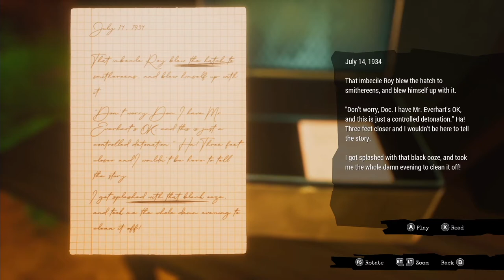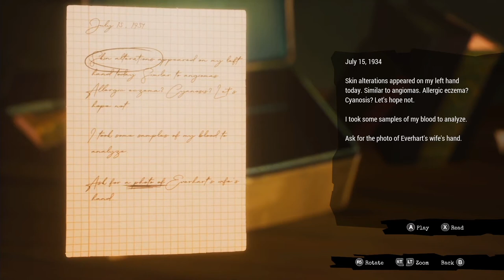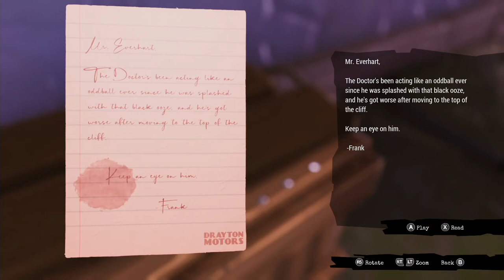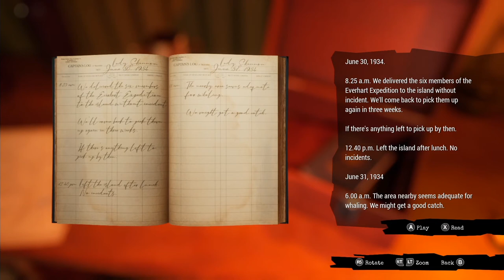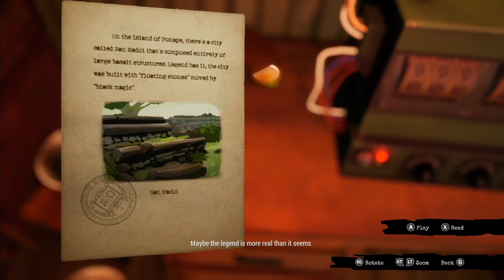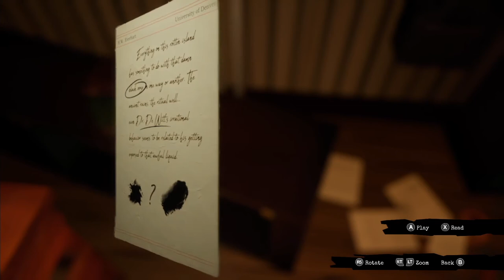LGND Plays Call of the Sea // Part 4